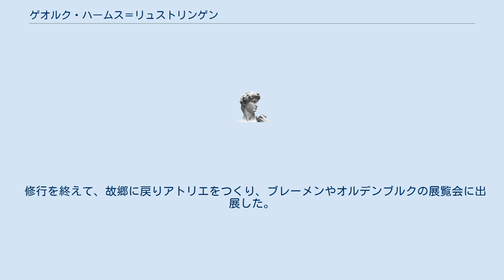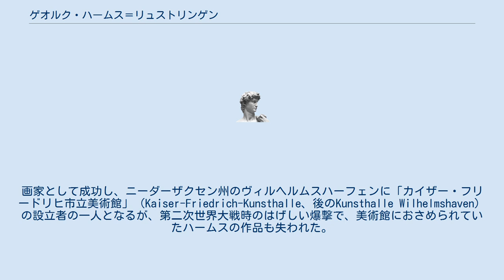ゲオルク・ハームス＝リュストリンゲン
ゲオルク・ハームス＝リュストリンゲン（Georg Harms-Rüstringen、1890年11月2日 - 1955年10月14日）はドイツの画家。
 現在のニーダーザクセン州のヘッペンス（Heppens）、当時、リュストリンゲンと呼ばれていた地域で生まれた。
画家の見習いとなり、絵画をオルデンブルク大公、フリードリヒ・アウグストに賞賛された。
その時、「リュストリンゲンのハームス」と呼ばれたことから、ハームス＝リュストリンゲンを自称するようになった。
オルデンブルクの商人たちや、公国から支援を受けてブクステフーデの美術学校で学び、その後、ワイマールの美術院、ミュンヘン美術院で学んだ。
学んだ教師たちには、マックス・テディ、フリッツ・マッケンゼンらがいた。
 修行を終えて、故郷に戻りアトリエをつくり、ブレーメンやオルデンブルクの展覧会に出展した。
画家として成功し、ニーダーザクセン州のヴィルヘルムスハーフェンに「カイザー・フリードリヒ市立美術館」（Kaiser-Friedrich-Kunsthalle、後のKunsthalle Wilhelmshaven）の設立者の一人となるが、第二次世界大戦時のはげしい爆撃で、美術館におさめられていたハームスの作品も失われた。